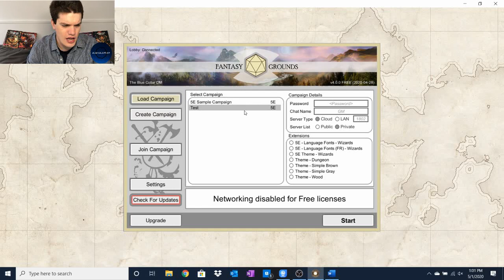Fantasy Grounds Unity Tutorial for Beginners - Fantasy Grounds Tutorial for Players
So how do you use Fantasy Grounds Unity as a player? In this Fantasy Grounds Unity Tutorial you will learn how to startup Fantasy Grounds Unity, character creation in Fantasy Grounds Unity, how combat works in Fantasy Grounds Unity, as well as how to take notes in Fantasy Grounds Unity for DnD5e. Don't worry my Fantasy Grounds Starfinder or Fantasy Grounds Pathfinder fans! A lot of the information provided in this video will apply to you!

I live stream every Monday, Wednesday, & Friday on YouTube and Twitch at 9pm ET. Link for the twitch channel

Want 1-on-1 coaching? I'm now offering coaching lessons for new and upcoming Dungeon Masters and Players! Check it out

My Streaming/Recording Gear:

Secondary Display
Tripod w/ Ring Light
Lapel Microphone
Sound Adapter

⏱️TIMESTAMPS⏱️
0:00 Intro to Fantasy Grounds Unity Tutorial for Beginners - Fantasy Grounds Tutorial for Players
0:57 Starting Up Fantasy Grounds Unity
2:40 Player Character Creation
15:50 Player Character Token Selection
19:13 Combat in Fantasy Grounds Unity
23:40 Note Taking in Fantasy Grounds Unity
25:03 Wrap-Up